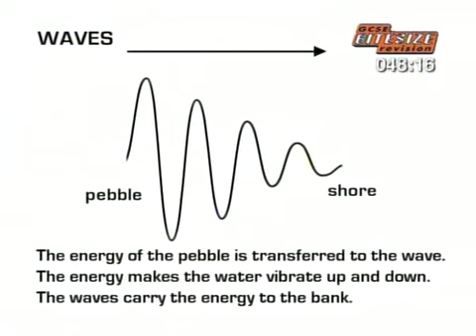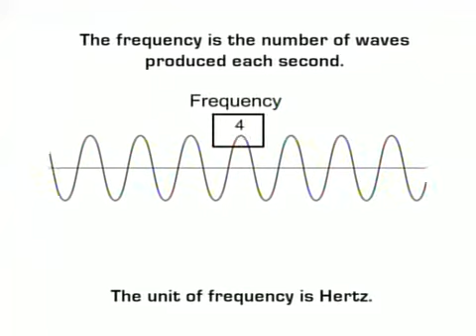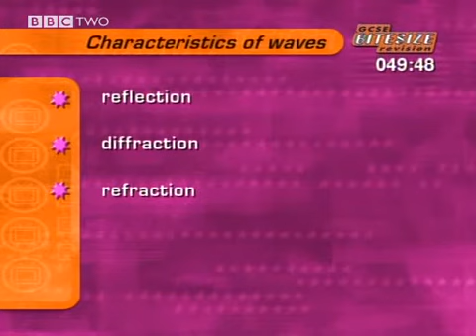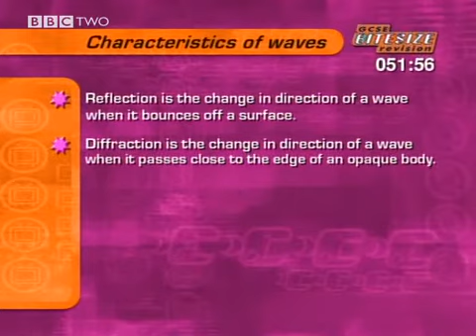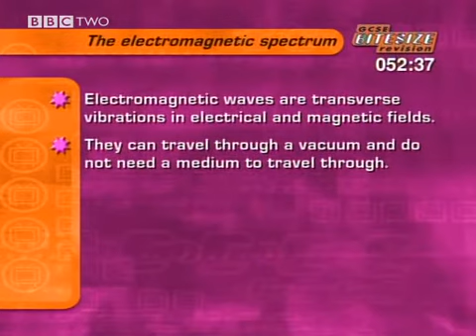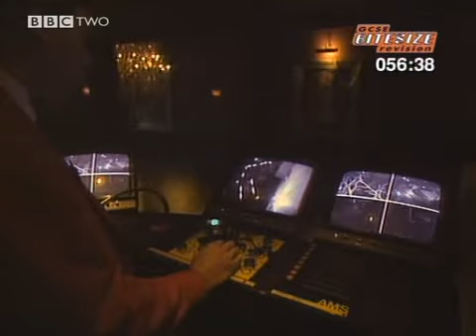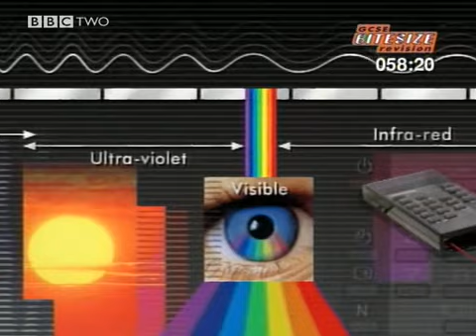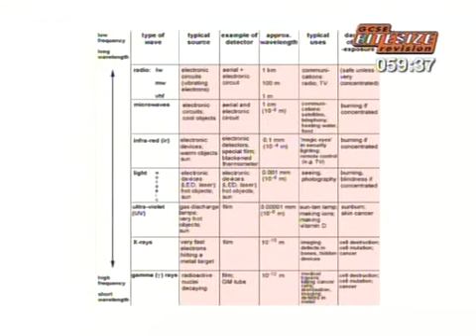GCSE Bitesize Revision Physics 3 Waves 1